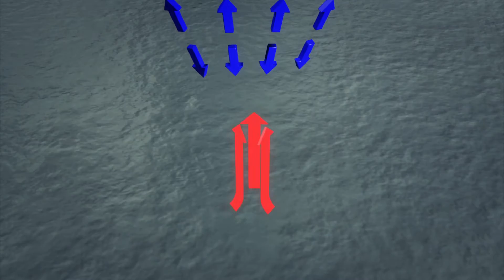Animated explainer: How typhoon is formed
Typhoon Wipha is accelerating northeastward toward Japan's capital, Tokyo, and the ailing Fukushima nuclear plant, and is expected to bring strong winds, heavy rain, and high waves during the morning rush hour on Wednesday, according to Reuters.

This animation explains how typhoons form.

Typhoons form when warm, moist air from the ocean surface begins to rise, where it encounters cooler air. They merge into a cluster up to 300 miles wide. The cluster forms a single center of low pressure and begins to rotate. As air from surrounding areas with higher-pressure is pushed into the low-pressure center of the storm, the speed of the wind continues to increase. The continuing heat exchange creates a wind pattern that spirals around a relatively calm center, the eye of the storm, and the hurricane grows, powered by the ocean's heat and evaporation water.

When a storm cluster occurs in the Northwest Pacific Ocean west of the dateline, it is called a typhoon. The same kind of storm is called a hurricane in the North Atlantic Ocean or the Northeast Pacific Ocean on the eastern side of the dateline. In other parts of the world it is called a cyclone.